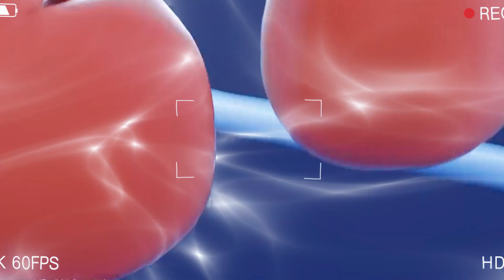Unlocking the Potential: Everything You Need to Know About the Mi Band 6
Discover the Future of Fitness and Connectivity with the Mi Band 6! In this comprehensive video, we delve into all the exciting features and functionalities of Xiaomi's latest smart wearable. From its vibrant AMOLED display to its advanced health tracking capabilities, the Mi Band 6 is designed to empower you on your fitness journey.